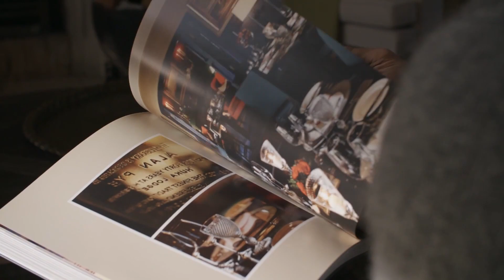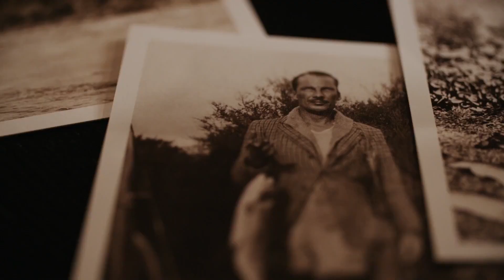Huka Lodge Taupo New Zealand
Huka Lodge nestles on the mighty Waikato River banks, upstream from Huka Falls, in a location of immense natural beauty. Huka Lodge is located in Taupo, on the central North Island of New Zealand. The central plateau enjoys a gentle climate, a leisurely pace, and a spectacular landscape. Snow-capped volcanic mountain peaks, wild tussock, green and lush wilderness, the clear blue waters of lakes and streams. So many features reminiscent of other landscapes and other lands are all contained within this one area. The Lodge's central location ensures guests are never far from areas of interest. A ten-minute drive takes them to the township of Taupo or a one-hour drive to nearby geothermal Rotorua. A journey through New Zealand from either north or south will pass through Taupo, offering the opportunity to experience superb hospitality at Huka Lodge.

Inviting you to enter a world where elegant and generous hospitality meets sophistication and style – creating a welcoming haven whose reputation and numerous awards are richly deserved. Taking pride in being one of the top luxury lodges in New Zealand. Within 17-acres of magnificently manicured grounds, luxury accommodation is available within just 26 suites. All nestling along the banks of the magnificent Waikato River, upstream from the mighty Huka Falls.

Enter through the gates of Huka Lodge and immediately begin to leave the real world behind. As guests journey the length of the drive and encounter the park-like grounds, a feeling of peace and tranquility begins to envelop them gently. That very first glimpse of the Waikato River's deep turquoise green waters brings further affirmation of the potential that awaits. Offering elegance and refinement, Taupo's luxury boutique accommodation endears its self to discerning luxury travelers in New Zealand. Choose from 20 Junior Lodge Suite, the four-bedroom Owner's Cottage, and the two-bedroom Alan Pye Cottage – guests luxuriate in an exclusive hospitality experience.

The Two Exclusive Cottages – the four-suite Owner's Cottage and the two-suite Alan Pye Cottage have unique garden features unique to each site. The Owner's Cottage has an exquisite rock garden filled with all sorts of treasures near the outdoor fireplace. The Alan Pye Cottage has a Gertrude Jekyl-inspired garden in keeping with the Arts and Crafts influence prevalent in this cottage's design. Guests can self-tour the gardens using an illustrated plant catalog, prepared by the Head Gardener, Elaine Tocker, to identify the unfamiliar. The gardening staff is only too happy to answer any questions. Guided tours to other special interest gardens within the area can also be organized for guests on request.

Dining & Recipes - Experience Dining in Taupo with Huka Lodge as, for us, cuisine continues to define the hospitality experience's iconic nature. Over the years, Huka Lodge has been fortunate to have had many outstanding chefs cooking superb food for its guests. The tradition of generous and fine hospitality is deeply embedded within the Huka Lodge philosophy, and the quality of this bears testament to this commitment. Cuisine - the Main Lodge building draws guests like bees to honey. From here, having breakfasted well, guests either set off for adventure or settle in a comfortable chair with a book beside a cozy fire. Come evening, candles are lit, lights dimmed, and the drinks set out. Guests gather to make each other's acquaintance, share stories of their day, enjoy the superb cuisine prepared using the finest ingredients, and complement exceptional wines. Service is both solicitous and seamless, designed to anticipate.

The Executive Chef - Paul Froggatt - British-born chef Paul Froggatt initially trained in the UK and in France where his career highlights included working at Gidleigh Park Hotel* (Two Michelin-Star), Bernard Loiseau en Bourgogne*(Three Michelin-Star) and Château de Courcelles (One Michelin-Star). Paul followed this by stints at two of Singapore's most popular leading European restaurants, San Marco and Saint Pierre*. Paul has recently been the Chef de Cuisine at the Landmark Mandarin Oriental Hotel's Amber Restaurant (Two Michelin Star) in Hong Kong. During his time at Amber, the restaurant was voted one of the Top 10 restaurants within the annual San Pellegrino 50 Best Restaurants awards. In 2016, Huka Lodge, with Executive Chef Paul Froggatt, were admitted as members of France's exclusive 'Les Grandes Tables du Monde.'